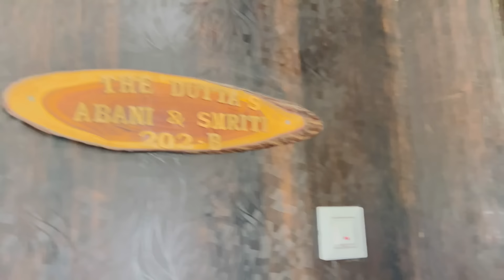Yee মোৰ ভণ্টীৰ New Life start😍♥️Finally her NEW COLLEGE ✨তাইৰ New Hostel life🏡ক’ত Seat পালে?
MY PAGE

Products